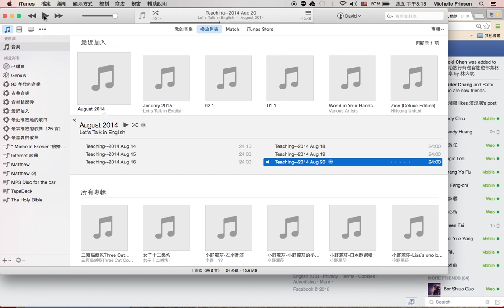逐字稿一分鐘